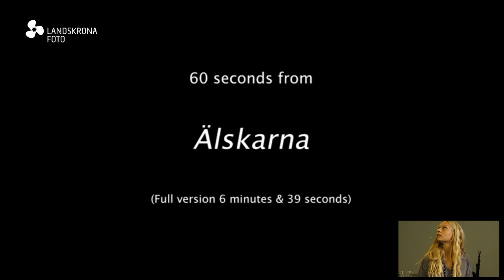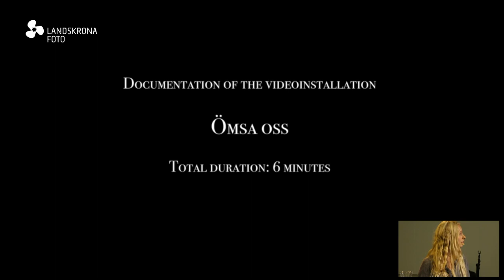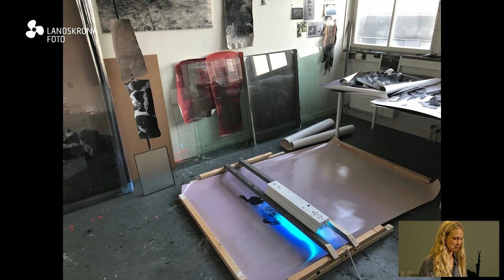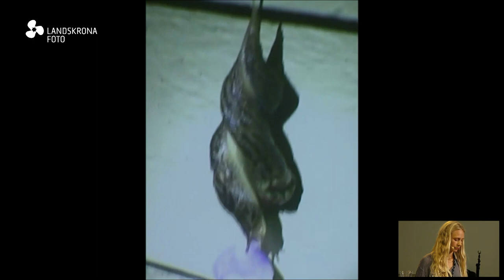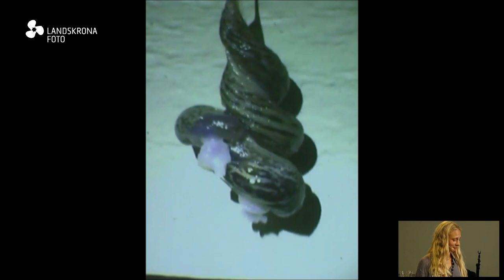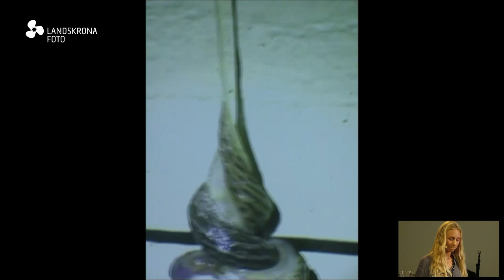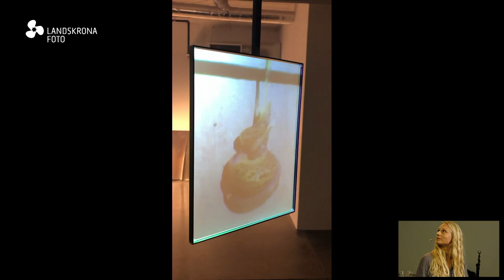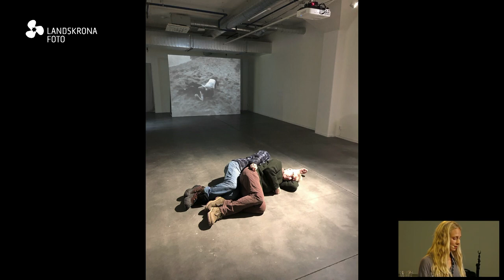PRESENTATION - Claës Lewenhaupt 2022 scholar - Lisa Grip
Jenny Nordquist present this year Claës Lewenhaupt scholar Lisa Grip. Followed by a talk by Lisa Grip.